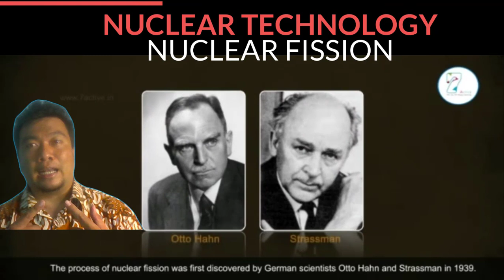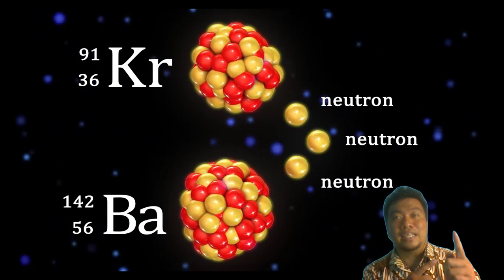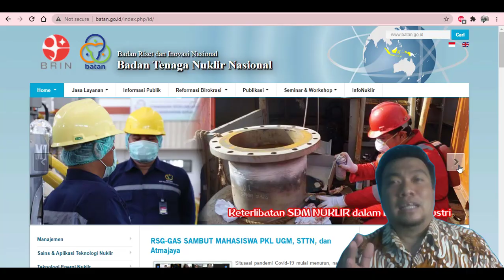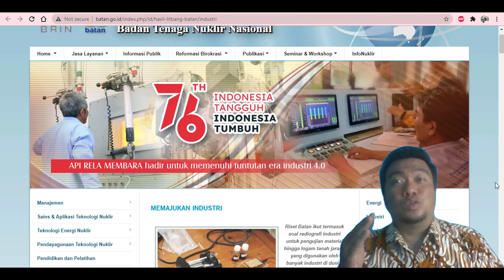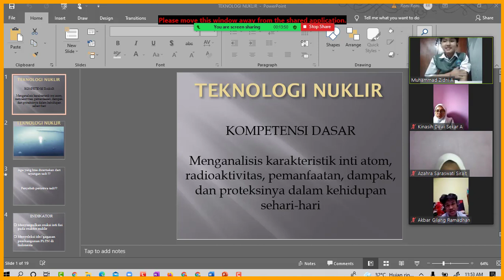NUCLEAR TECHNOLOGY A SOLUTION TO THE ELECTRICITY CRISIS IN INDONESIA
Name : Toto Suryo Suprapto, S.Si., M.Pd.
School : Physics Teacher at SMAN 2 Depok, West Java,  Indonesia
Tittle    : Nuclear Technology A Solution to The Electricity Crisis In Indonesia
Most students think about nuclear technology, they think of a bomb. Then it is explained what's the meaning of fission chain reaction, which the uncontrolled one will become an atomic bomb, while the controlled one will become a nuclear reactor that can be in the form of power reactor and research reactor. Indonesia will experience electrical power crisis and it is estimated by 2030 Indonesia will have a power reactor.